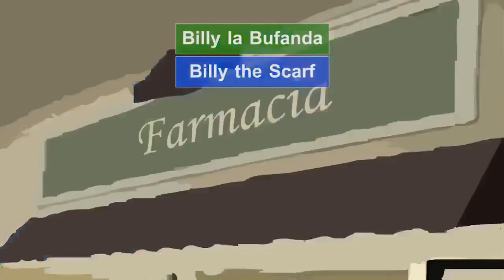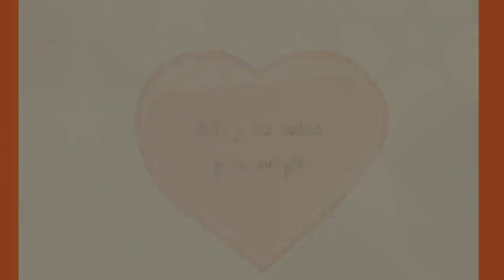Billy the Bufanda Trap Remix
Something I whipped up during quarantine ¯\_(ツ)_/¯